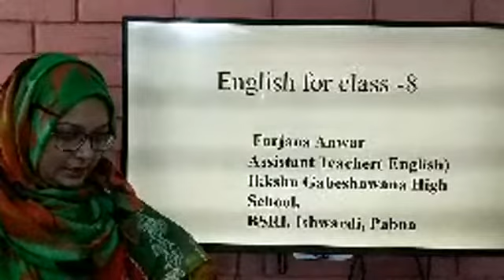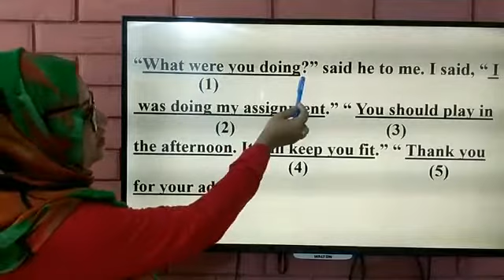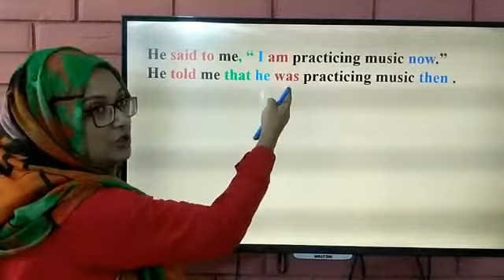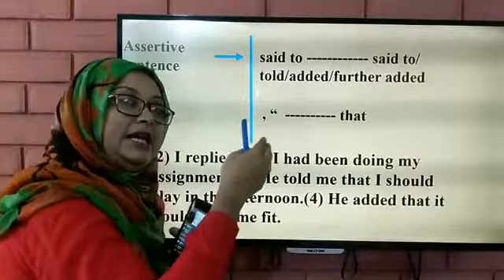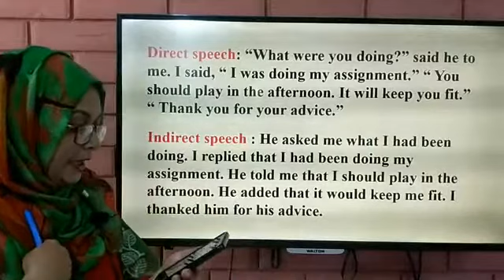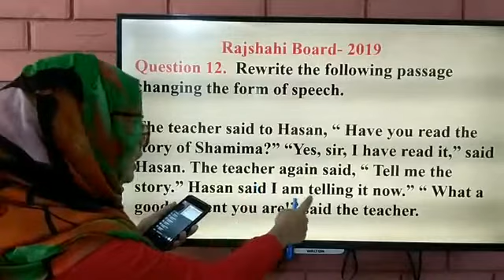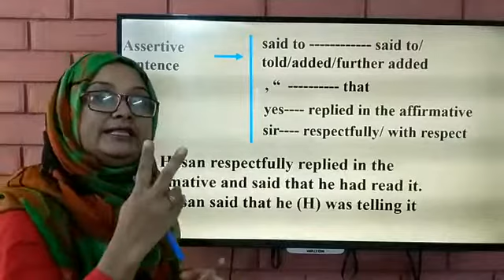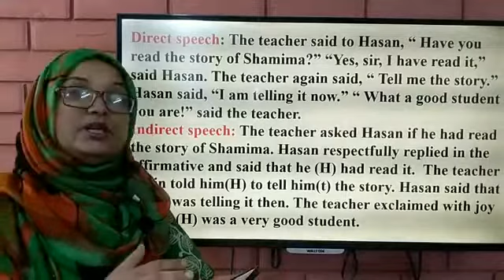Narration (Board Question Analysis)।। 05 July 2020 ।। English ।। Class 8 ।। কিশোর বাতায়ন জিজ্ঞাসা